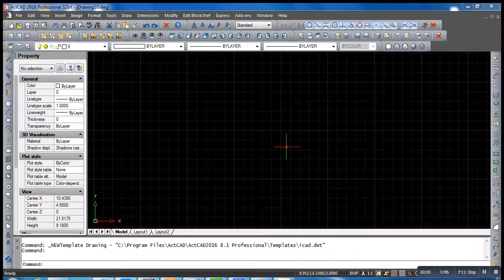ActCAD Image to Drawing Conversion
This video demonstrates how to convert a raster image to a vector drawing in ActCAD. Step by step instructions are shown for clarity.